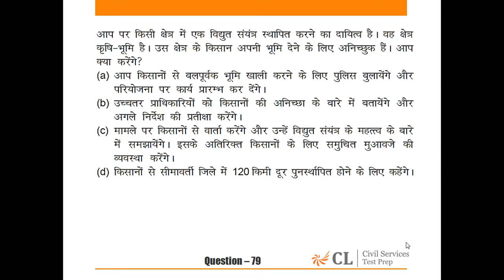CSP’ 15 MOCK – 10 GS – II HINDI Q NO 79